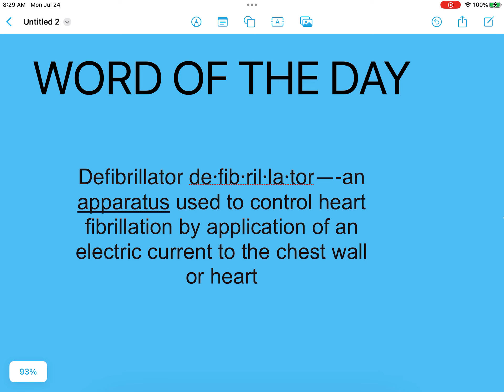Word of the Day